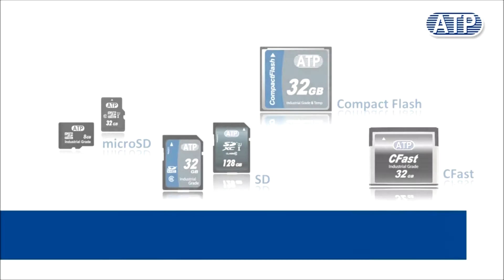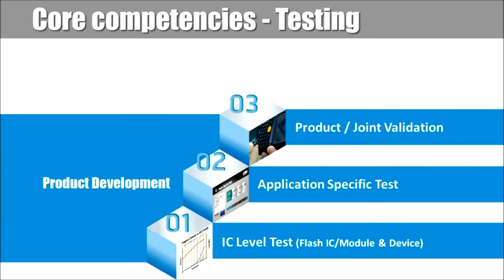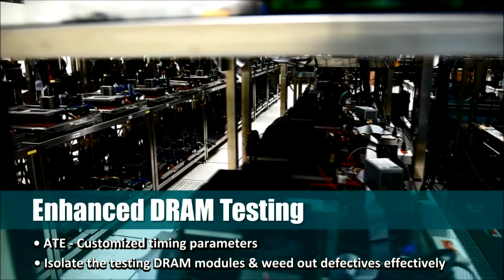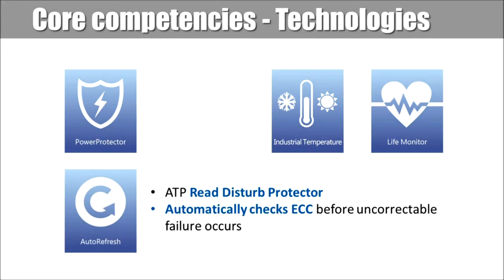ATP Electronics Company Profile 2016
ATP is a leading manufacturer of high performance, high quality and durable NAND flash memory solutions as well as DRAM memory modules.

With over twenty years of experience in the design, manufacturing and support of memory products, ATP continues to focus on mission critical applications such as industrial automation, telecom, medical and enterprise computing where high levels of technical support, performance consistency and wide operating temperature ranges are required.

As a true manufacturer, ATP offers in house design,
testing and product tuning. ATP also offers extensive supply chain support with controlled/fixed BOM’s and
long product life cycles.